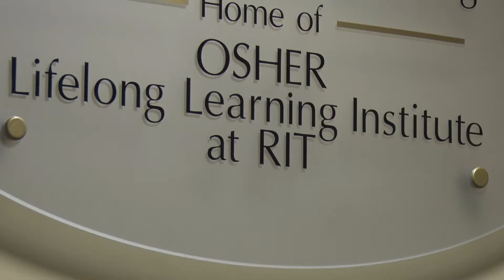Osher Lifelong Learning Institute at RIT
The Osher Lifelong Learning Institute at RIT is a member-led organization that offers a wide range of academic, cultural and social programs and activities to enrich and inspire adult learners over age 50.